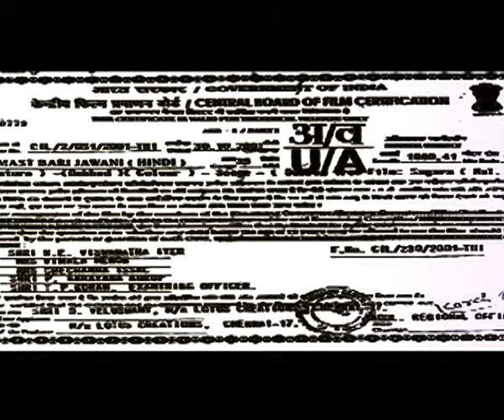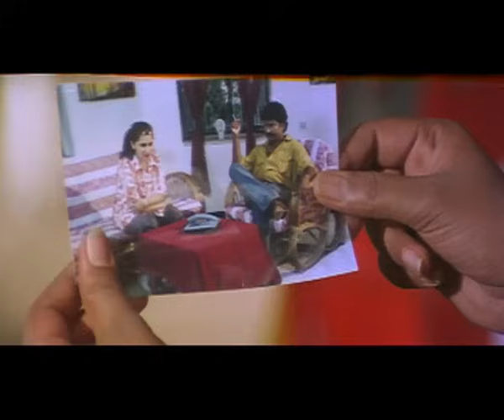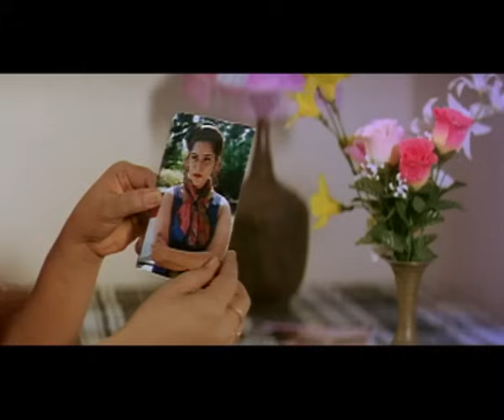मस्त भरी जवानी Mast Bhari Jawani | Shakeela | Full Movie (2005)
Movie - Mast Bhari Jawani (2005)
Actors - Shakeela
Director - Jaya Devan
Produced by - Lotus Creations

A Romantic, Love, Action, Thriller & adult movie